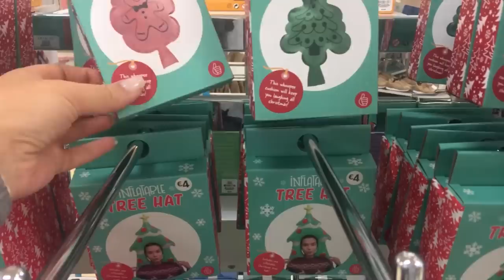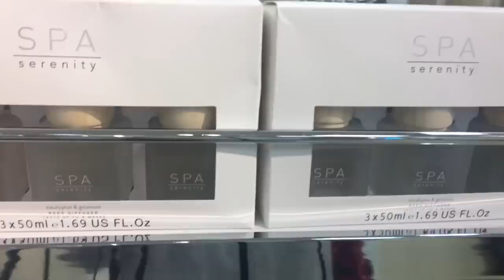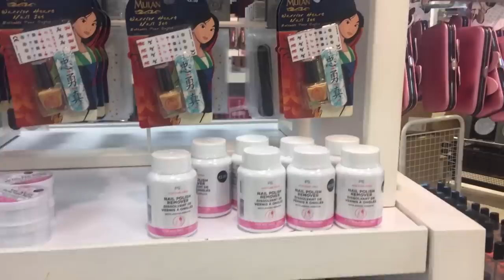NOVEDADES¡¡¡ REGALOS para NAVIDAD🎄 PRIMARK¡¡¡ 🎁